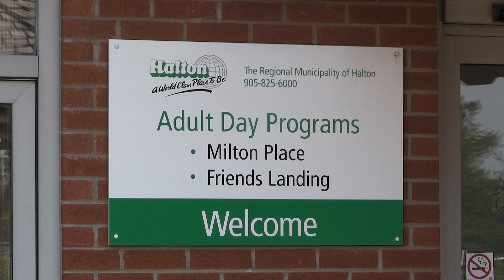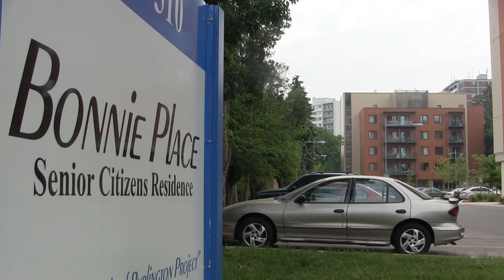Chair's Corner - Seniors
June is seniors month and Regional Chair Gary Carr talks about services for seniors available in Halton.